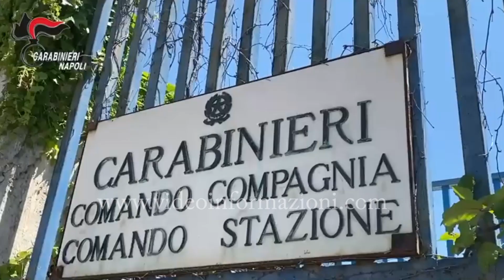Rapina supermercato via Campana, arrestate altre due persone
Sono tre gli arrestati per una rapina avvenuta lo scorso luglio in un supermercato di via Campana nel comune di Pozzuoli, in provincia di Napoli. Sono ritenuti coinvolti nella rapina le due persone arrestate ieri dai carabinieri: si tratta di Giuseppe Di Fraia, 28 anni, e di Giacomo Cultrera de Rosa, di 20 anni. Per questa rapina è già stato arrestato Francesco Pio Carandente.
I militari di Pozzuoli, attraverso l'analisi dei sistemi di videosorveglianza pubblici e privati, hanno ricostruito il percorso dei banditi prima e dopo la rapina. Sono stati raccolti gravi indizi di colpevolezza utili a dimostrare come il motoveicolo condotto da Di Fraia si sia mosso in modo congiunto e coordinato con lo scooter utilizzato dai rapinatori, fungendo quindi da "apripista" per la commissione della rapina. Nei video, acquisiti dagli investigatori, si vedono gli scooter sfrecciare nei pressi del luogo della rapina prima e dopo che questa avvenisse.